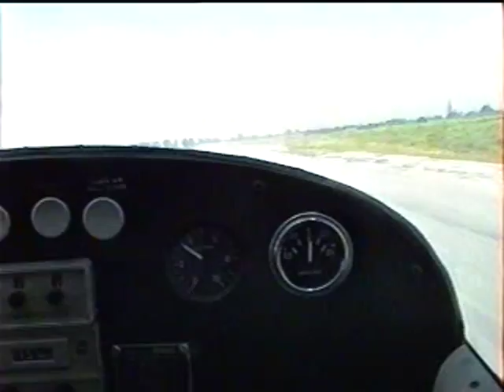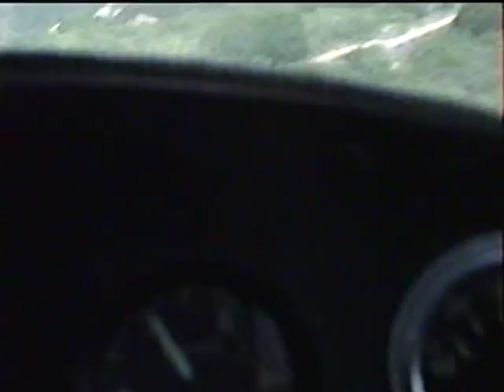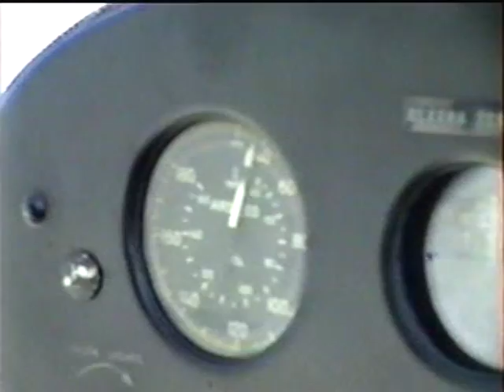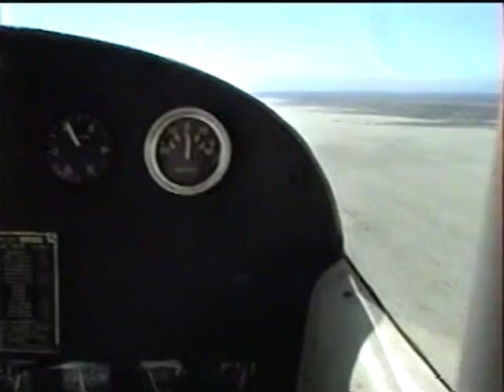Homemade Plane Crash Flick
Just a video that my family made back when we lived in California.  We finally located the VHS this christmas and I did some editing to clean it up and preserve it this morning.  In the video you can see Rialto and El Mirage Circa 1990.